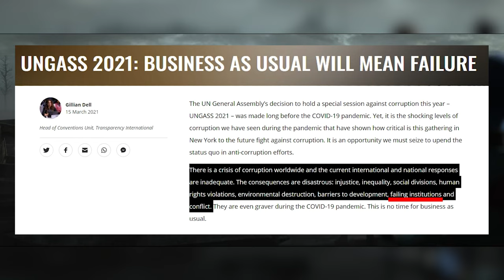Tales of the Jedi - A (quick) Critique.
Nobody asked for this series. A series of shorts from Dooku & Ahsoka's perspectives? So, why does it surprisingly work (for the most part...)?

Chapter List:
0:00 - Opening.
0:33 - Broad Strokes.
04:31 - Deep Dive.
09:29 - Overall Thoughts.
11:24 - Outro.